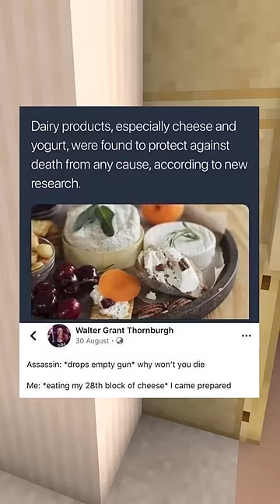Wholesome Memes! 🤣💕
If you ever need something to cheer you up, here's the place!

S/O @mind_brilliance